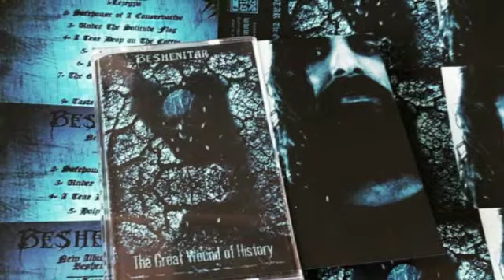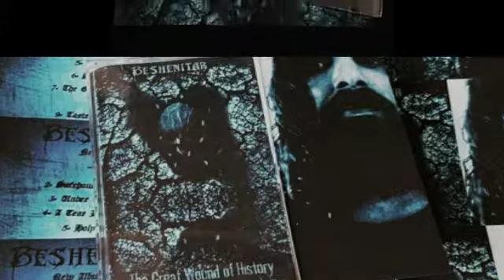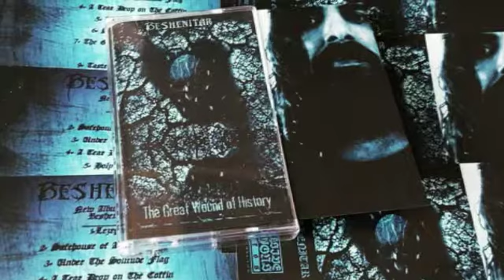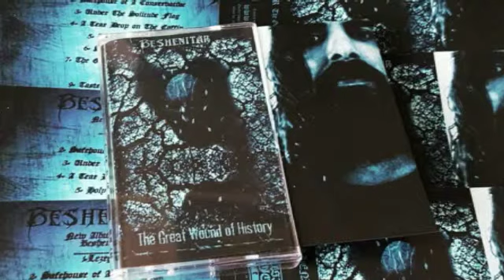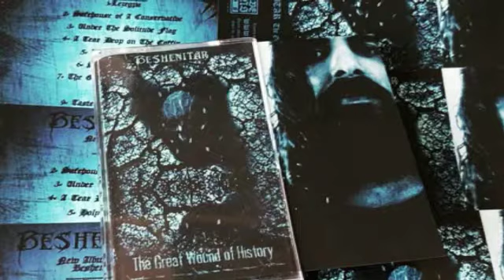Beshenitar - Taste of The Dead Bones (2019 Album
Beshenitar
💿 Album : The Great Wound of History
🎶 Genre: Ambient Black Metal - Black Metal -Raw
📆 Released : Year : 2019 4th January
🌍 Origin : Iran-Mazandaran-Nowshahr
📀 Labels: Depressive illusions
(Ukraine)
Phoeinx Music (France)
 Placenta Record (Usa)

Lyric :

Dreamy thought, full of sensation in me

A personal movement

Again cemetery

In the darkness of night

A journey to the known cemetery

Digging grave in the known cemetery

Bones extracted out of soil

Bones made of past pain

Bones made of rue and grief

Bones made of liberty taste

A part of that, I put in my mouth

A delightful taste

Invite me to silence

Expecting for a strange event

Silence prevailed over me

Here

I feel the joy

A  life in this darkness

constant silent

with Death

Lyric by :Beshenitar